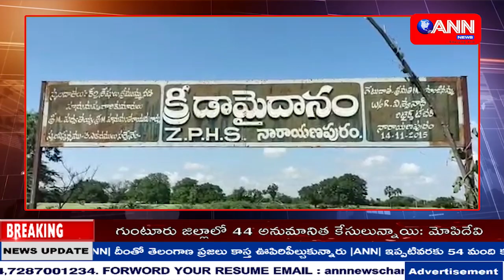ANN NEWS TELUGU || NEWS BULLETIN